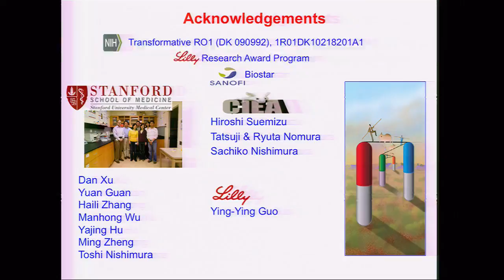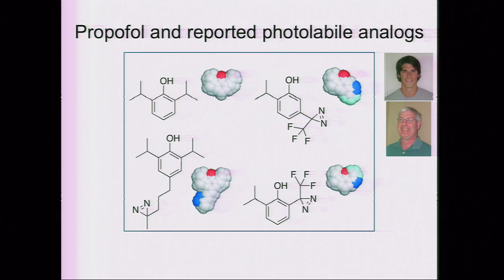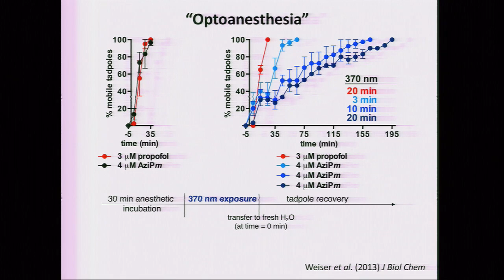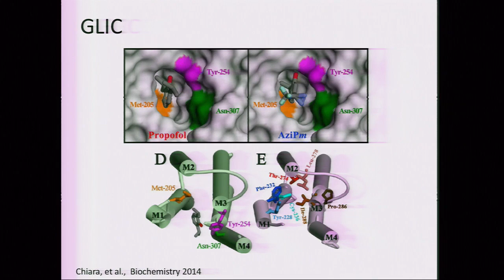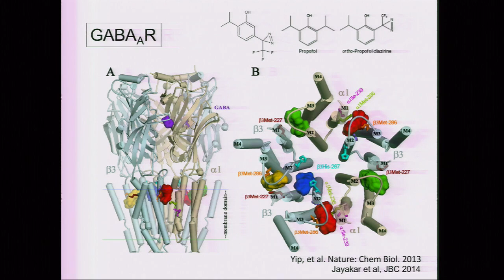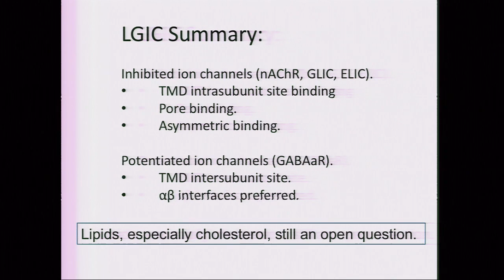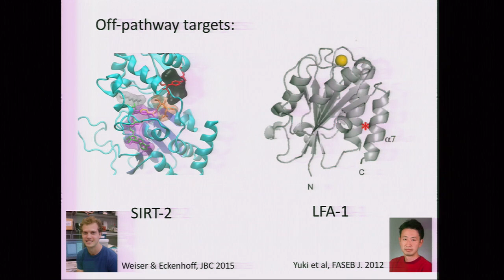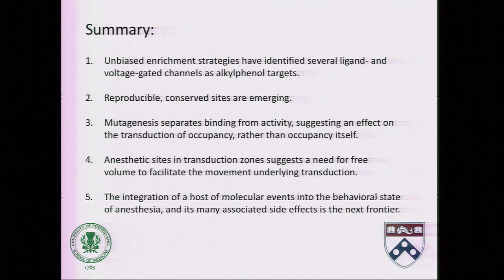What do we Know About the Mechanism of Anesthesia in 2015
Presented by Roderic Eckenhoff, MD at the 2015 ISAP Annual Meeting in San Diego, CA.